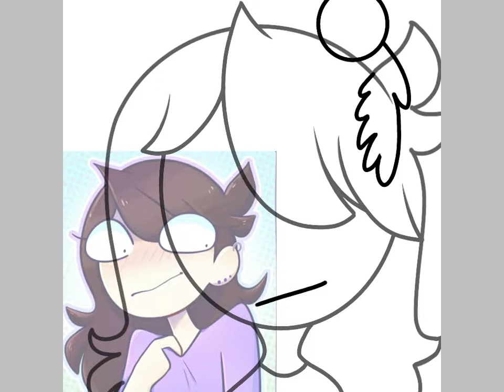Fan art for Jaiden Animations!!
I think it came out pretty good. What do you guys think?